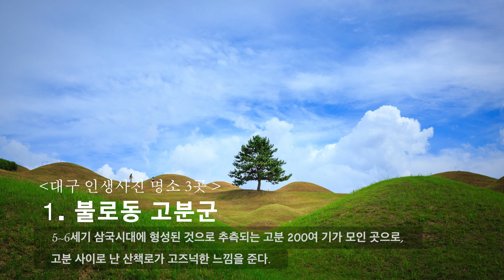[해피콕스 53호] 한국산업단지공단 사보 '감성로드' - 이래도 대구 저래도 대구 '취향대로 즐기는 대구 겨울 여행'